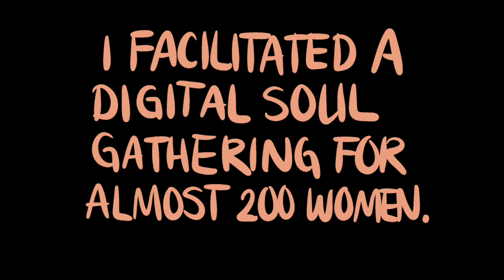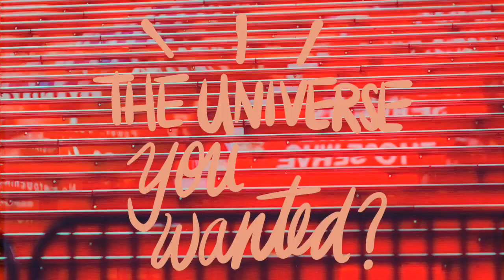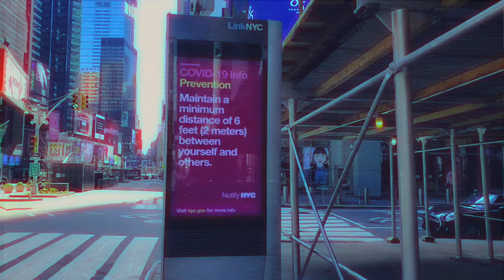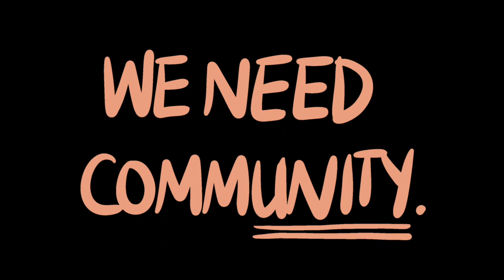I know how you feel. You need to watch this.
I facilitated a virtual soul gathering last weekend. It moved me so much that I thought it was valuable to isolate a few of my favorite parts and share them with the world. Want to watch the 2-hour replay?

My premium members and gather like this at the end of every quarter. to find out more.⁣
Thank you to everyone that attended, the voices who contributed these gems, and the Universe for conspiring for us to heal out loud and above the static of the world.⁣
Shoutout to A Film by James and Silence Tech and Travel for filming the NYC footage I used as b-roll. I am a very grateful New Yorker.

Mind. Body. Soul. Wellness. Alignment.

And follow The Santos Family aka The Mewys!

Remember who the fuck you are.® An unapologetic goddess.